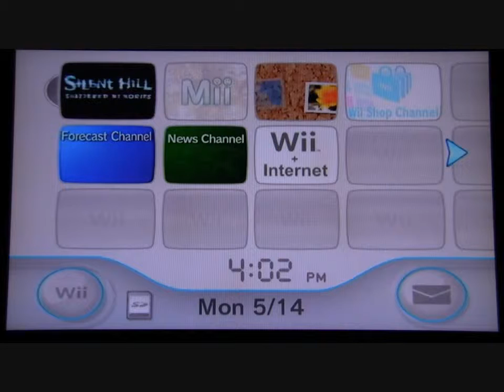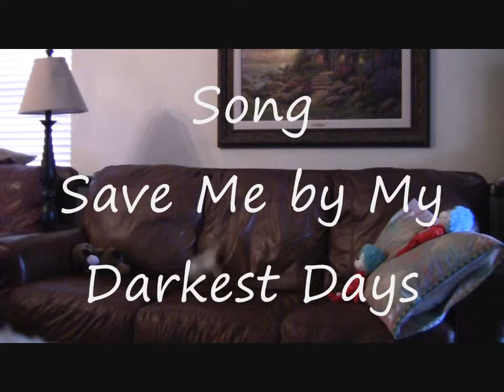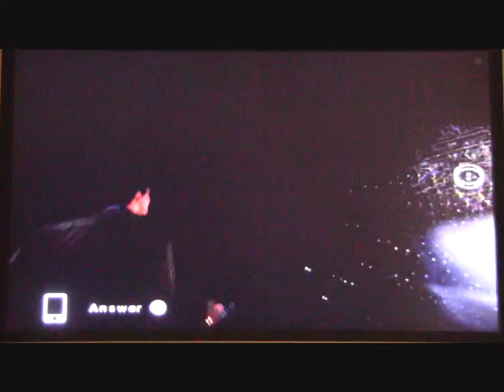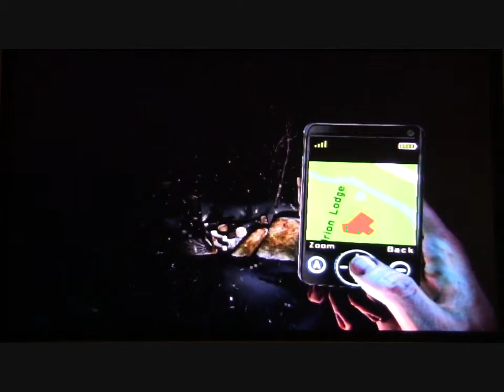Let's Play Silent Hill: Shattered Memories (Part 14)